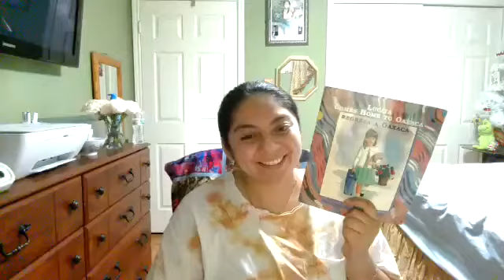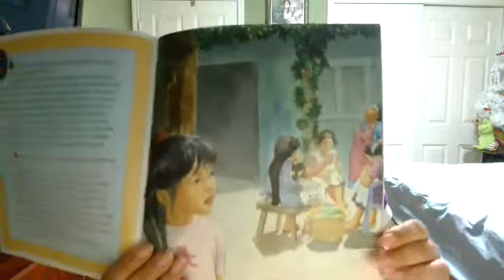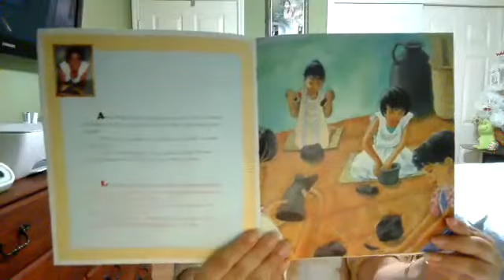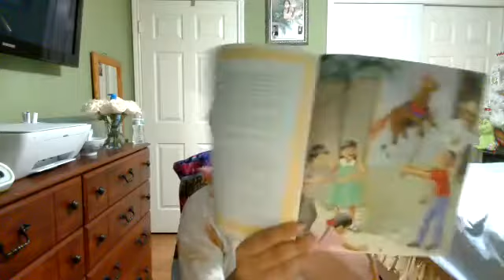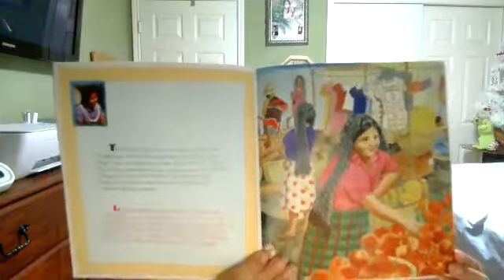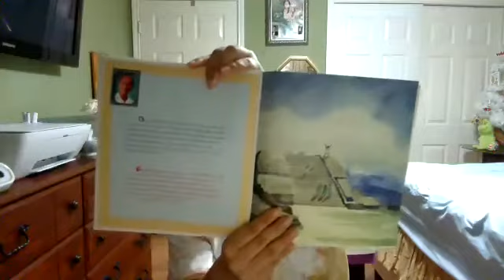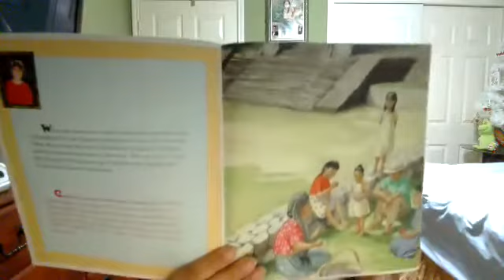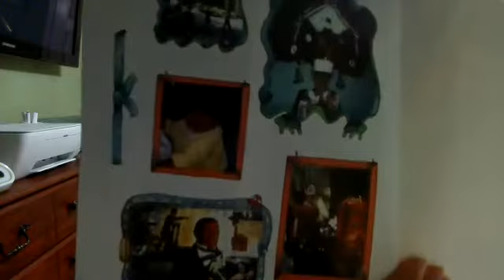Lucita Comes Home To Oaxaca English Read Aloud